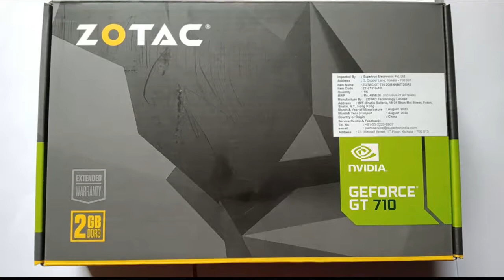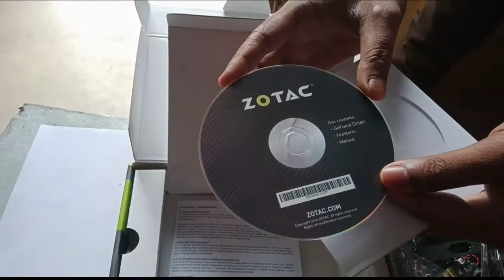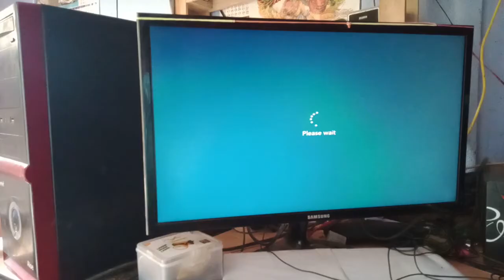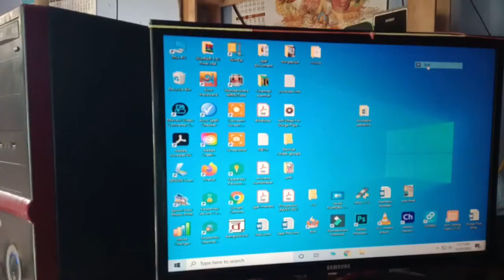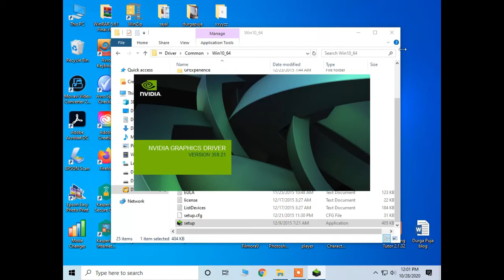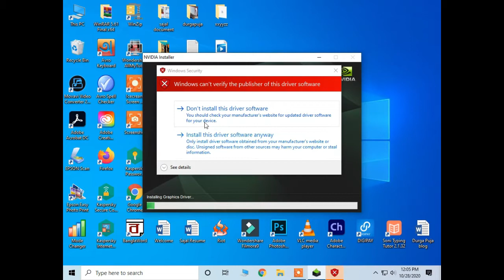FULL REVIEW OF GRAPHICS CARD ZOTAC GEFORCE GT 710 2GB RAM DDR3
How do we form fillup of a Jeevan Praman Certificate 2020 | Download Jeevan praman patra | in Hindi

See this graphics card
Best Dell Laptop 2020
GRAPHICS CARD
ZOTAC GRAPHICS CARD
GEFORCE GT 710
UNBOXING GT 710 GRAPHICS CARD
2 GB GRAPHICS CARD
2GB RAM GRAPHICS CARD